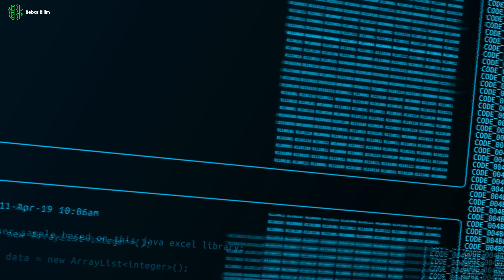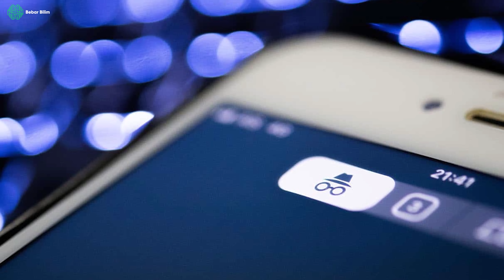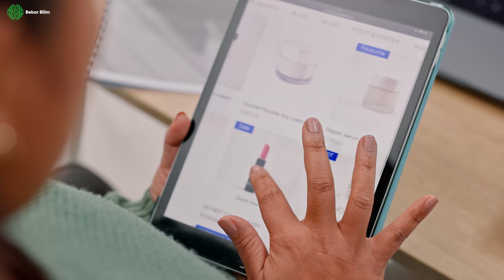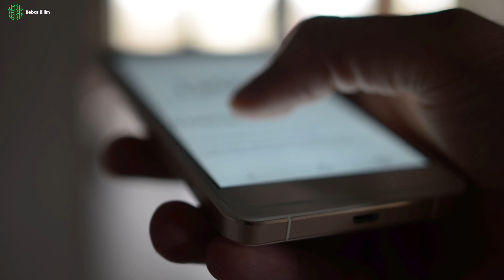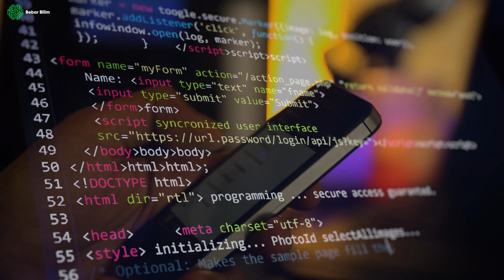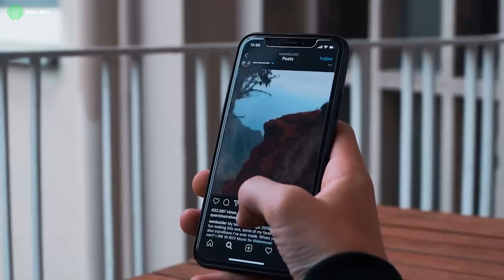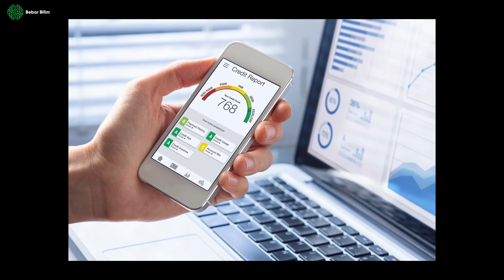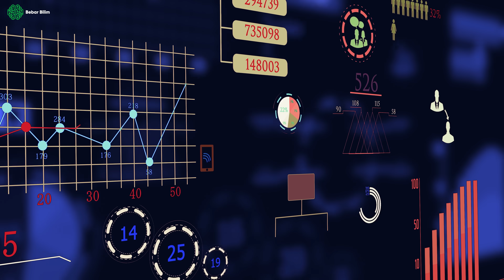SİZİ SİZDEN İYİ TANIYORLAR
🎧 "Hiçbir Şey Tesadüf Değil" podcast serisinde bizi bugüne getiren tüm dönüm noktalarından geçeceğimiz büyük bir yolculuğa çıktık. Siz de bana katılın

Biliyorlar. Her bir adımınızı… Her bir kararınızı. Neyi neden yaptığınızı. Rutininizi. Rutininizi ne zaman bozduğunuzu. Neden bozduğunuzu… Biliyorlar. Sizi… Sizden iyi tanıyorlar.